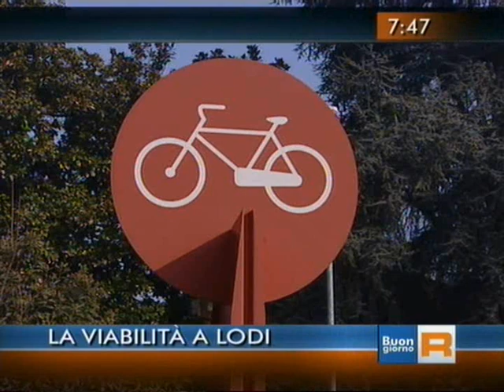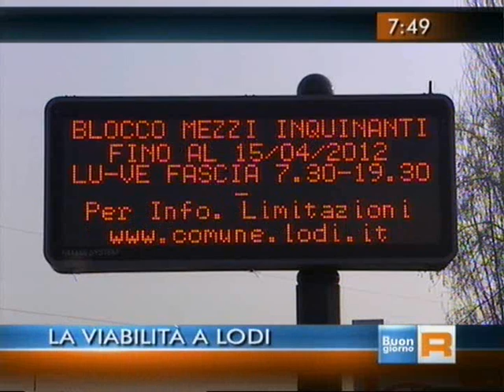Buongiorno Regione del 9 marzo 2012